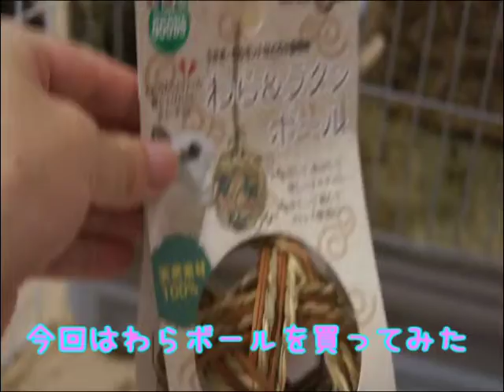仔うさぎにわらボールで遊ばせてみた